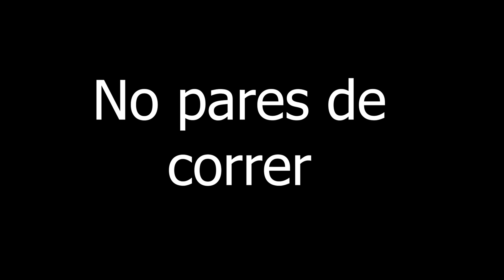Que nos genera el RUNNING||¿Porque CORREMOS?